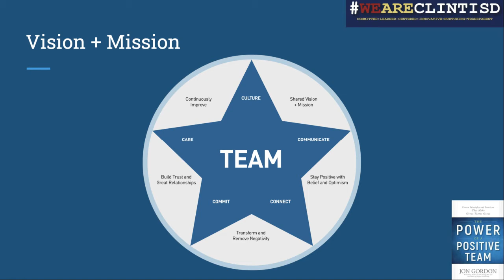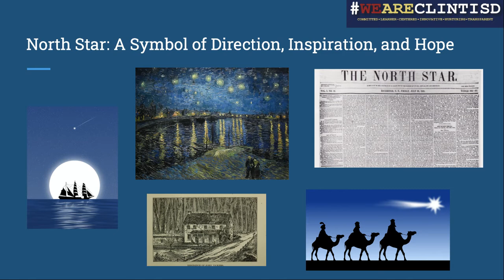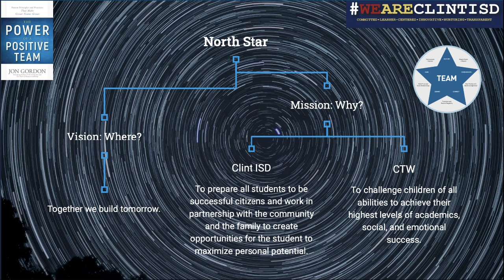North Star: Vision and Mission. Jon Gordon, Chapter 3.